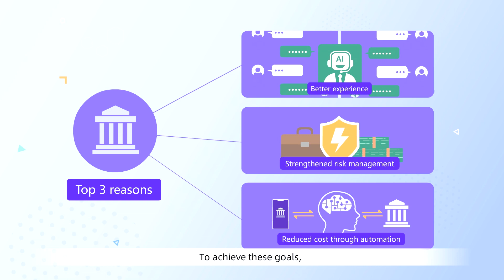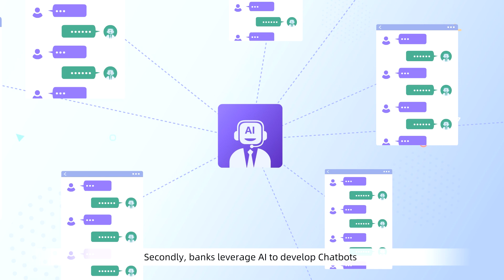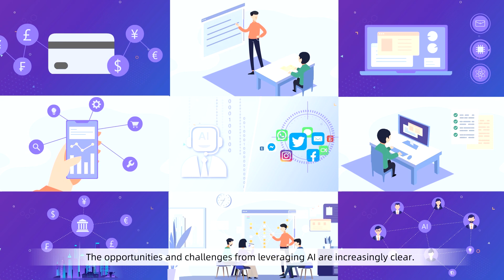Reshaping Banking with Artificial Intelligence - Report Trailer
Artificial Intelligence (AI) is reshaping Hong Kong’s banking services, from using Chatbots to handle customer enquiries, to remotely and seamlessly opening an account  on mobile phones. Find out more on the opportunities and potential of applying AI technology.